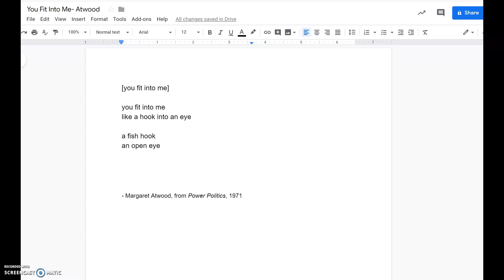You Fit Into Me Analysis Screencast